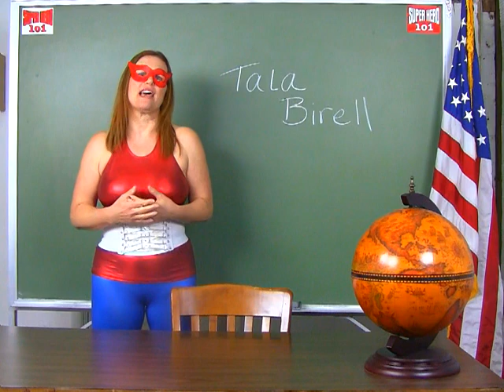Super Hero 101 Actor Profile - Tala Birell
Marvelette profiles Actress Tala Birell